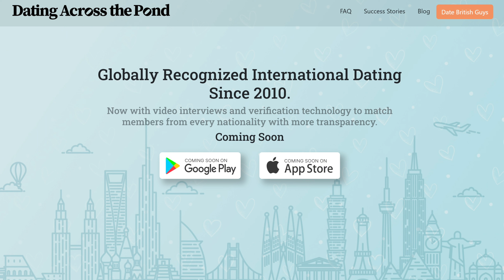Welcome message to Dating Across the Pond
In this video, Amy highlights the change from DBG to DAtP, and details some of the cool new community features.